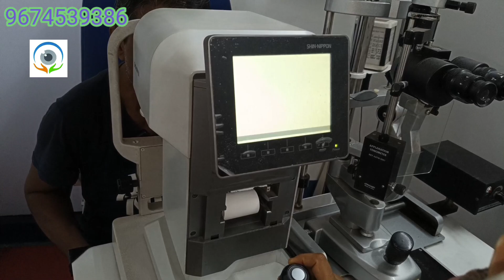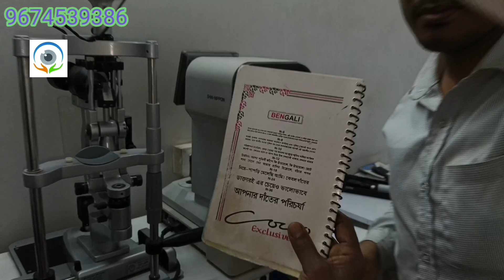Eyepowertesting opticalshop auto Refractometer#Slitlamp#कैसे आंखो का परीक्षा करते हैं#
Jugal Ananda Optics
373/A M G Road Charial Bazar
Budge Budge
Kolkata 700137